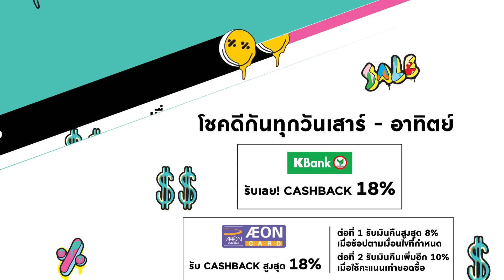ดีเจนุ้ย และ จียอน มาปะทะกันใน Lucky Rally ภารกิจช้อปสุดมันส์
The Mall Shopping Center Get Lucky Midyeae Sale
เมื่อดีเจนุ้ย และ จียอน ต้องมาปฏิบัติภารกิจ Shopping Rally กับ Lucky Rally ที่เดอะมอลล์ บางแค งานนี้ทีมไหนจะเป็นผู้ชนะ มาดูกัน